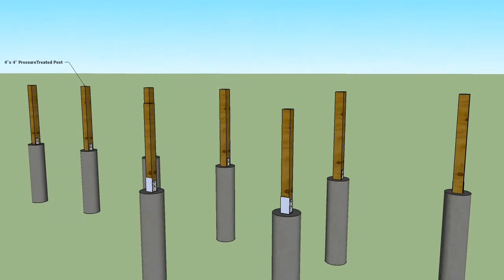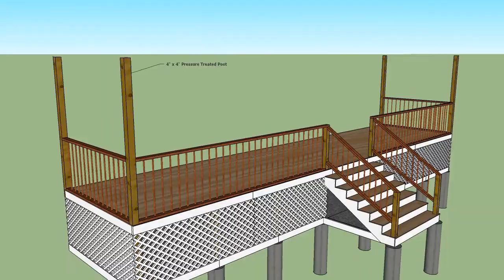SketchUp Timber Framed Deck Construction